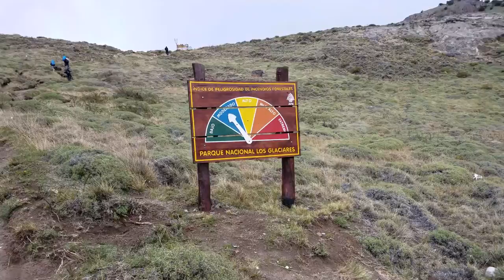Patagonia Argentina Trailer El Calafate El Chalten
Patagonia Argentina Trailer El Calafate El Chalten 2017

The trailer for my upcoming travel series in Argentina where I venture to the end of the continent. Starting from Buenos Aries, I travel all the way to the edge of Argentina to Explore Patagonia's Glaciers and national Parks. Series will be finished sometime in the summer of 2017.